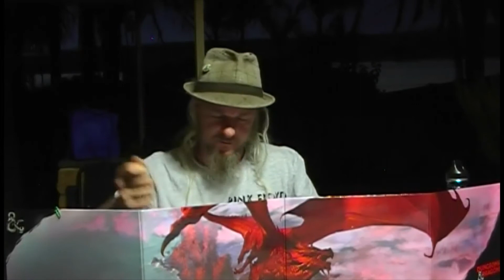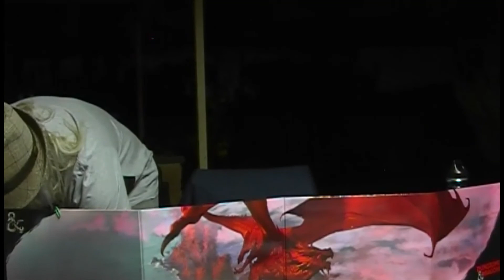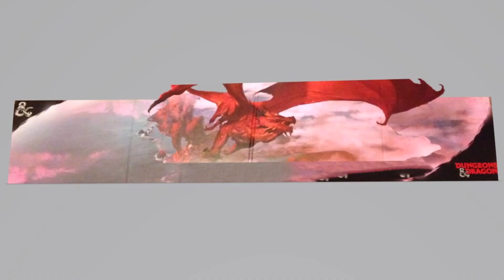The pearl speaks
The voyage North of Ravens Port is undertaken to attempt recovery of the bane of skexis. What occurs on that voyage is contained herein. Listen, as the pearl speaks.